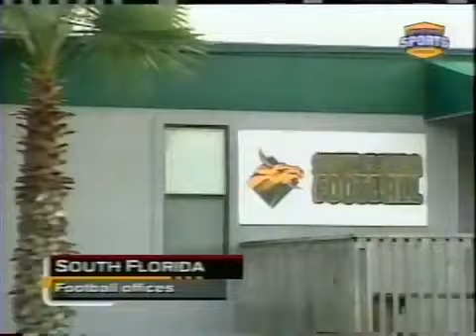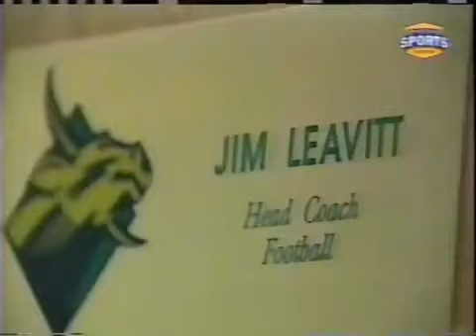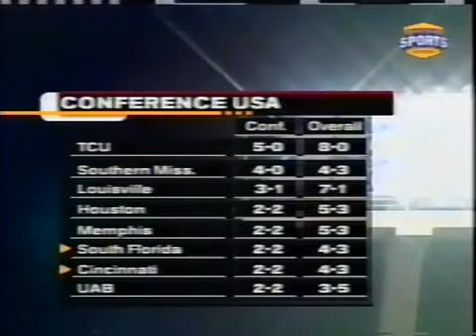University of Cincinnati Bearcats vs University of South Florida Bulls 2003